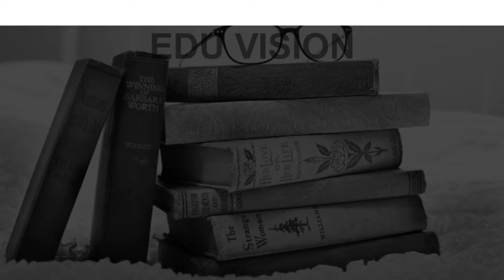Schools around Pushta Road Delhi CBSE, Govt, Private, International | Edu Vision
Must Watch.. Best Schools around Pushta Road Delhi - CBSE, Govt, Private, International

Listed Schools:
Ahlcon International School
Goverment Boys' Sr. Sec. School - Sarvodaya School
Govt. Girls senior secondary School, No-2
Lovely Public Middle School
Modern School
Rajkiya Pratibha Vikas Vidyalaya
Sanfort Kundan Nagar
SNEH International School
SR Capital Public School
St. Columba's School

This is not the listing of Top Schools around Pushta Road Delhi, it's the list of best Schools around Pushta Road Delhi as per the ratings given by our users.